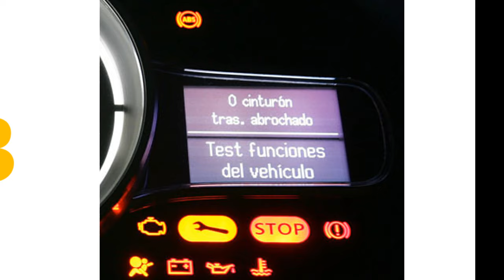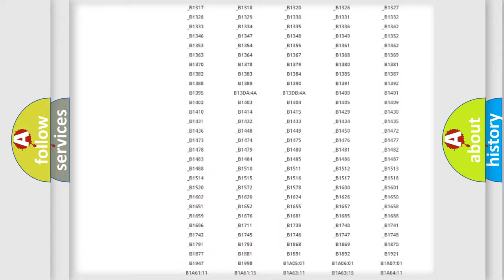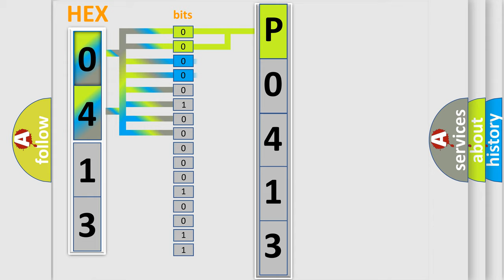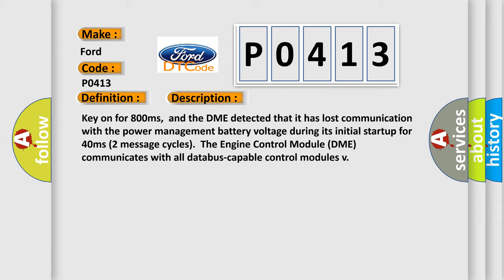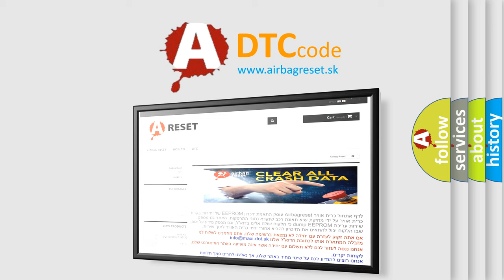DTC Ford P0413 Short Explanation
Contents:
0:21 Basic DTC analysis according to OBD2 protocol standard.
1:48 Insight into programming
2:58 A diagnostically understandable description of the Diagnostic Trouble Code
3:05 Basic error definition

Make:
Ford
Code:
P0413
Definition:
Lost Communication With Power Management Battery Voltage
Description: